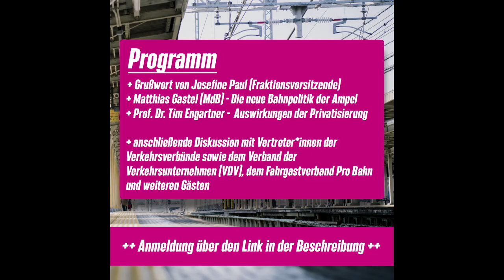"Mehr auf die Schiene." Wie gestalten wir die Mobilitätswende in NRW?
Wie können wir die Mobilitätswende in der Stadt und auf dem Land voranbringen? Welche Strukturen braucht dafür unser ÖPNV? Darüber haben wir heute bei unserem Online-Kongress „Mehr auf die Schiene – wie gestalten wir die Mobilitätswende in NRW?“ diskutiert.